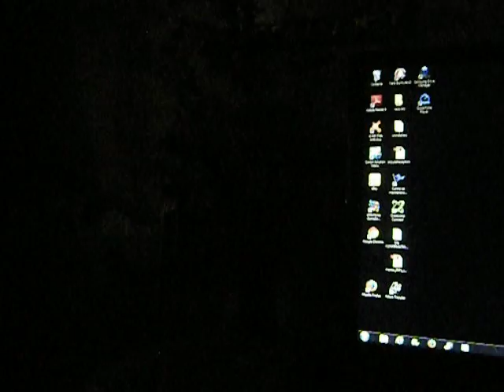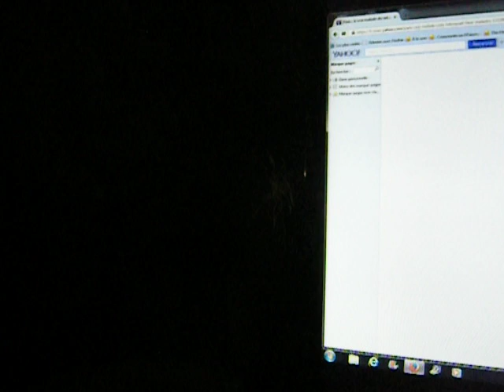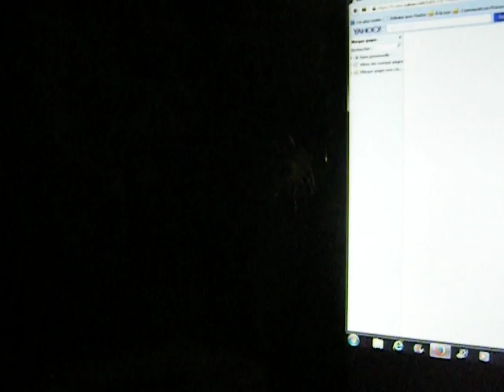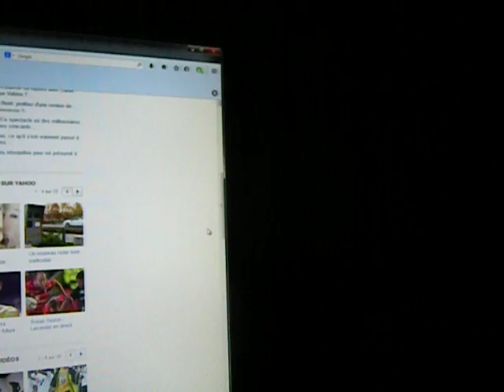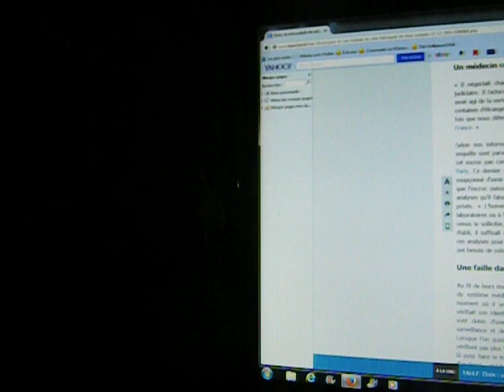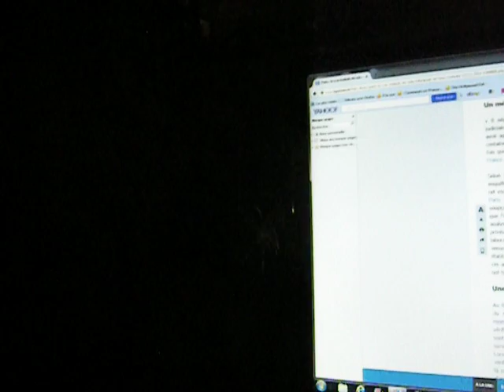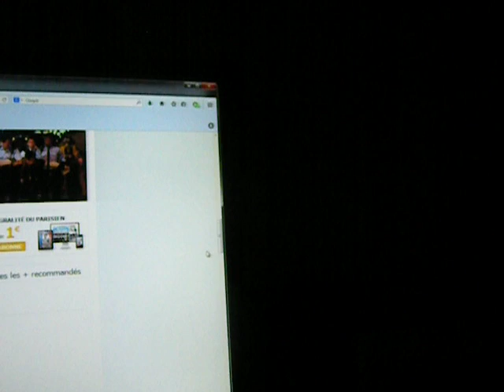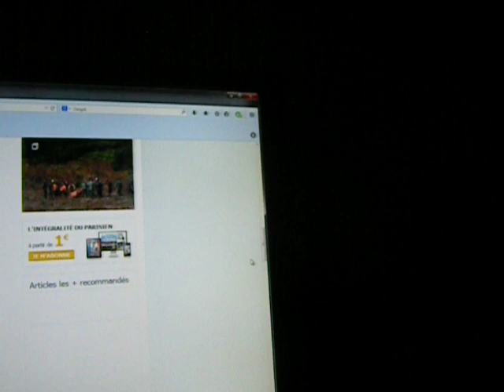ILLEGAL ALIEN FRAUD -- FRANCE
yahoo.fr
LeParisien.fr are the sources for this article

I tried not to show my whole computer screen, so that I won't get that "third party content" fussing.  I discuss some aspects of being an immigrant in France from my perspective and experience, and translate from French to English the basic contents of a recent article about a serious fraud case here.

This story is unfortunate on so many different levels.  For people who are seriously ill with things such as AIDS, this kind of fraud really "muddies the waters."  They may be denied help because of schemers.

A "carte de séjour" could be considered a residency permit here in France.  In this article, they are the one-year type, but I eventually got the ten-year type.  (Then, I applied for full citizenship, which took a long time.)  Just because I've found expatriating, being an immigrant and "doing everything legally" a long, slow, costly and unpleasant process doesn't give me the right to do the "sour grapes" thing at others who may have an easier time than I did, but really, this fraud story is outrageous and my shock is genuine.

Dating back to 2008, a man from the Ivory Coast in Africa who is in his fifties and does have AIDS came to France for care.  He set up an elaborate scheme with health professionals here to charge money to get hundreds of other people here on false pretenses -- saying that they, too, have AIDS.

The man is, for now, behind bars and a doctor who is involved is on "garde à vue."  The cost to France is and will be huge.  Tracking down and prosecuting everyone will take a long time.

This type of sad situation is, the article says, a first in France -- the first they've discovered, that is.  Very sad.